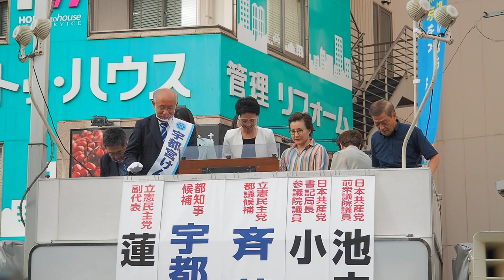2020.06.26「宇都宮けんじ 斉藤りえ 街頭宣伝＠赤羽駅東口」: 蓮舫 参議院議員 (立憲民主党副代表)【3/6】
「宇都宮けんじ 斉藤りえ 街頭宣伝＠赤羽駅東口」

◉宇都宮けんじ  2020年東京都知事選挙候補者（弁護士、元日弁連会長）

◉斉藤りえ 2020年東京都議会議員補欠選挙・北区選挙区候補者（立憲民主党）

日時：2020年6月26日（金）17:00 〜 17:40（予定）
場所：JR赤羽駅 東口
共催：宇都宮けんじ選挙対策事務所、斉藤りえ選挙対策事務所